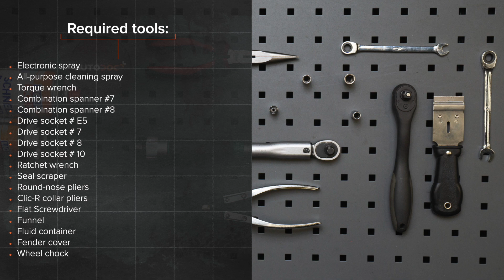Kuinka vaihtaa termostaatti PEUGEOT 207 -merkkiseen autoon [AUTODOC -OHJEVIDEO]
Kuinka vaihtaa termostaatti PEUGEOT 207 1 (A7) 1.6 Hatchback 2006–2015 -merkkiseen autoon [AUTODOC -OHJEVIDEO]

CITROËN C3 Picasso -auton (02.2009–...) / PEUGEOT 207 CC -auton (02.2007–01.2015) / PEUGEOT 207 Saloon -auton (12.2007–12.2014) / PEUGEOT 207 SW -auton (02.2007–10.2013) / PEUGEOT 208 I Hatchback -auton (CA_, CC_) (03.2012–...) termostaatti täytyy pääsääntöisesti korjata yhden ja saman menetelmän mukaisesti. Tietylle ajoneuvolle ominaisten rakenteiden vuoksi korjausmenentelmissä saattaa kuitenkin olla pieniä eroja.

Kaikki video- ja PDF-ohjeet PEUGEOT 207 1 -auton osien vaihdosta: Lataa ja katso AUTODOC CLUBISSA

0:00 — PEUGEOT 207 (A7) – termostaatti: vaihe-vaiheelta -vaihto-opas
0:32 — Irroita ilmanottoputki.
0:46 — Irrota akku.
2:26 — Tyhjennä jäähdytysneste moottorista.
3:06 — Irrota jäähdytysnesteletku.
5:43 — Irrota termostaatin kotelo.
6:29 — Asenna uusi termostaatin kotelo.
8:30 — Asenna akku paikoilleen.
8:08 — Asenna ilmanottoputki paikoilleen ja kiinnitä se.